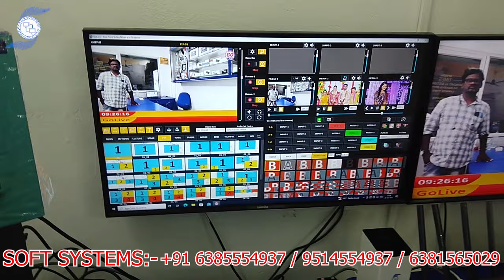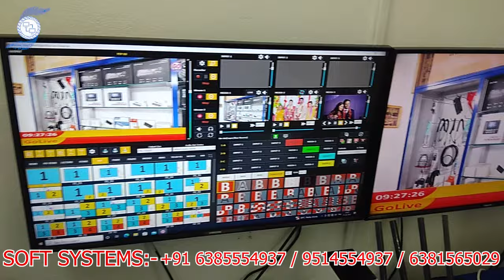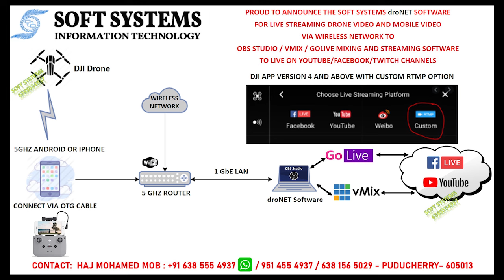droNET Demo to Send DJI Drone Live Video to OBS Laptop via Wireless without HDMI Output DJI Remote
droNET Software Demo to Send DJI Drone Live Video to OBS/GOLIVE/VMIX Laptop and Systems via Wireless Network without HDMI Output DJI Remote and Without HDMI Cable Connection.